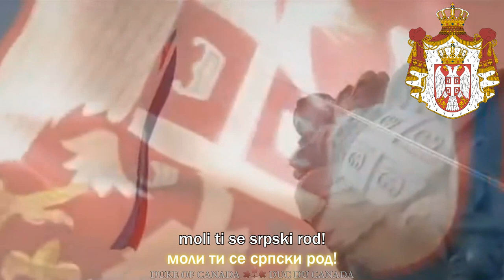National Anthem of Serbia: Bože pravde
(Turn on Youtube subtitles for English subtitles)

"Bože pravde" ("God of Justice") is the national anthem of Serbia, as defined by the Article 7 of the Constitution of Serbia. "Bože pravde" was the state anthem of the Principality of Serbia and the Kingdom of Serbia until 1919 when Serbia became a part of the Kingdom of Serbs, Croats and Slovenes which was formed one year earlier. It was recommended by the regional Parliament of Serbia on August 17, 2004 and constitutionally adopted on November 8, 2006, after Serbia became a sovereign state again. The recommended text was made Law on May 11, 2009. The original song was written in 1872 with music by Davorin Jenko and lyrics by Jovan Đorđević. It was then a piece for the theater play Marko kazuje na kome je carstvo (Marko names the Emperor), and its immense popularity with audiences prompted its adoption as the Serbian national anthem.

FRANÇAIS: Bože Pravde (Боже правде en serbe cyrillique), qui peut se traduire par Dieu de justice, a été choisi en 1918 comme l'hymne du Royaume de Serbie et il est depuis 2003 l'hymne national officiel de la République de Serbie, indépendante depuis juin 2006.
Le texte de l'hymne a été écrit, en 1872, par Jovan Đorđević, sur une musique de Davorin Jenko.
Il a été partiellement modifié, depuis l'éclatement de la Yougoslavie. En effet, les paroles originales faisaient notamment référence au roi de Serbie, ce qui n'était plus de mise, dans les années 1990, dans un régime républicain.

СРПСКИ: „Боже правде“ је званична химна Републике Србије, дефинисана чланом 7 Устава. „Боже правде“ је такође била химна Кнежевине Србије и Краљевине Србије до 1918. године, када је створена Краљевина Срба, Хрвата и Словенаца. Предложена верзија текста као химне одређена је законом 11. маја 2009. Изворна песма настала је 1872. године, када је Јован Ђорђевић, инспирисан сатиричном Змајевом Народном химном, написао речи на музику Даворина Јенка. Композиција Јозефа Хајдна Царска химна имала је великог утицаја на мелодију. Песма је представљала завршницу позоришне представе „Маркова сабља“, осмишљене поводом пунолетства Милана Обреновића. Огромна популарност речи и мелодије допринеле су да ова песма постане званична српска државна химна. Деведесетих химне непрестано су се мењале са променом државног уређења и владара. За време власти Милана Обреновића, певало се кнез Милана Боже спаси, да би и то било промењено успостављањем Милана за краља. Накнадно је исти стих морао бити препеван за време владавине краља Петра I и краља Александра I. Након Мајског преврата, химна је поново уведена 1909, на рођендан краља Петра 29. јуна (12. јула). За време Краљевине Срба, Хрвата и Словенаца (касније Краљевине Југославије), „Боже правде“ је представљала део тадашње државне химне.

HRVATSKI: Bože pravde je himna Republike Srbije. Glazbu je skladao Davorin Jenko, a tekst napisao Jovan Đorđević 1872. Izvorni stihovi napisani su za kazalištnu predstavu „Markova sablja“ koja je premijerno izvedena te iste godine u čast punoljetnosti kneza Milana Obrenovića. Bože pravde je prvotno bila svečana pjesma koja je postala himnom Kneževine Srbije. Krunidbom Milana Obrenovića za kralja, 1882. godine, Srbija postaje samostalnim kraljevstvom i u stihovima se veliča srpski kralj. Republika Srbija od 2004. koristi novu himnu temeljem preporuke Narodne skupštine Republike Srbije i zaključaka Vlade Republike Srbije, a od 2006. i temeljem odredbe Ustava Republike Srbije. Od 2009. zakonom su određeni, prethodno 2004. godine preporučeni, stihovi u kojim se ne spominje kruna, ni kralj, niti kraljevstvo i tako promijenjenu svečanu pjesmu koristi se kao službenu državnu himnu.